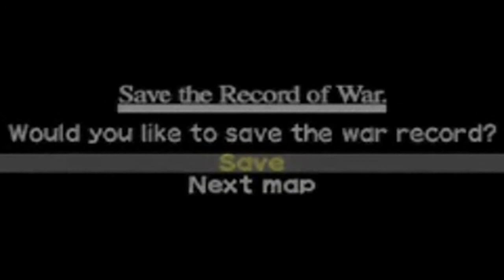Yggdra union CH2 26/26 Map 11 Rosary joins the party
Map 11 part 4

Watch in HD if it appears and tell me how does it look

I lol'ed at what rosary said XD